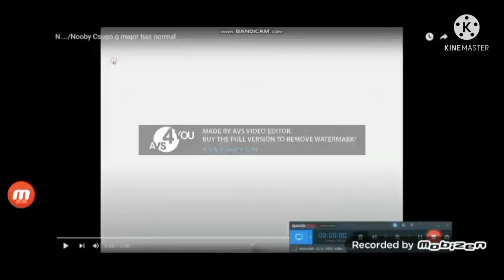my edited video